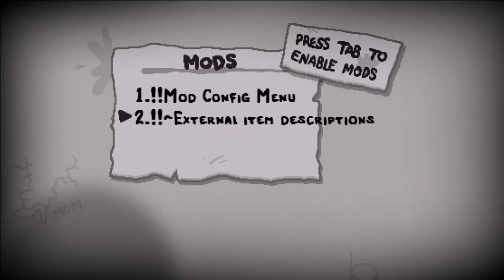[69] Das perfekte Item für diesen Modus! || The Binding of Isaac – Repentance